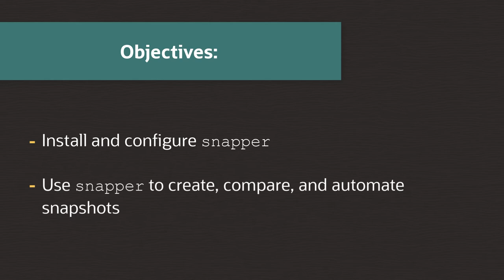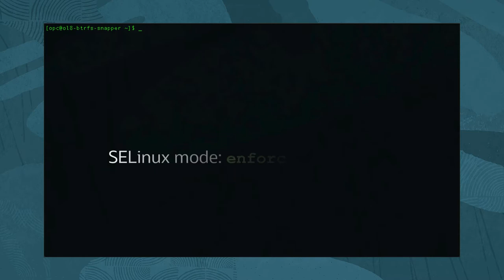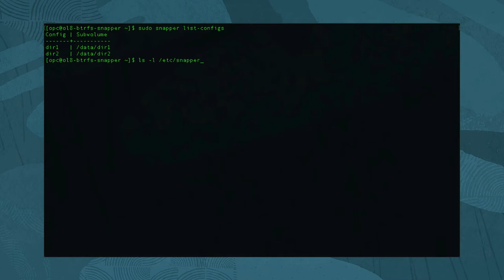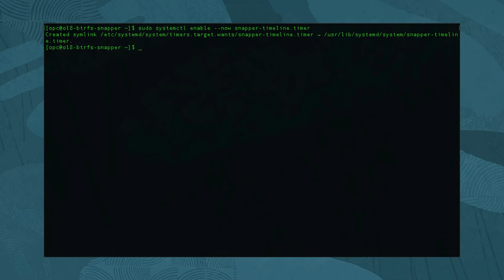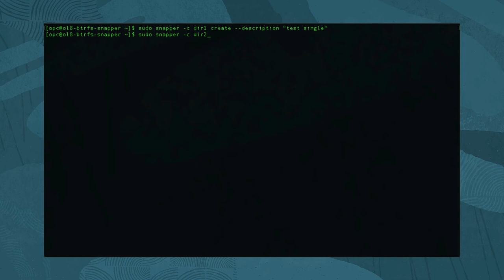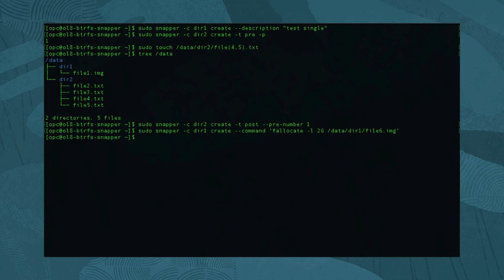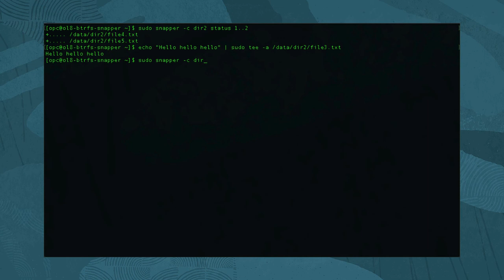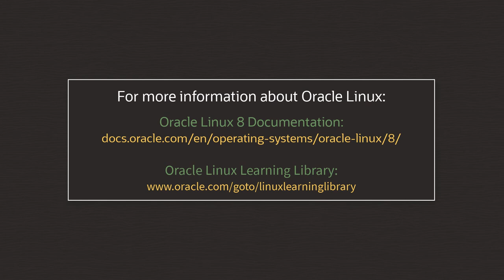Use Snapper to Automate Btrfs Snapshots on Oracle Linux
This video provides information and examples for using the Snapper utility to automate, create, compare, and delete Btrfs snapshots. While this video was recorded using an Oracle Linux 8 system, the commands also work for Oracle Linux 9.